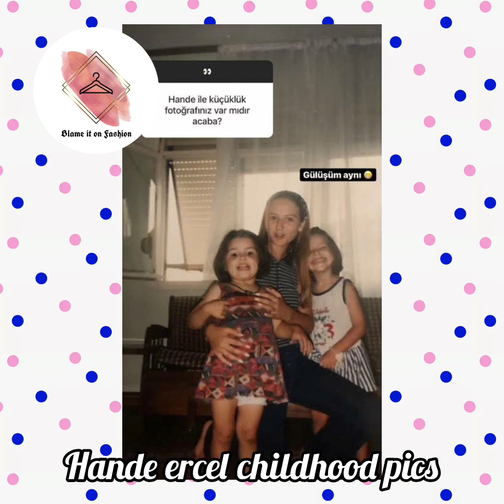Hande Erçel | Eda and Serkan | Kerem bursin | love is in the air | sen çal kapimi | hayat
turkey earthquake